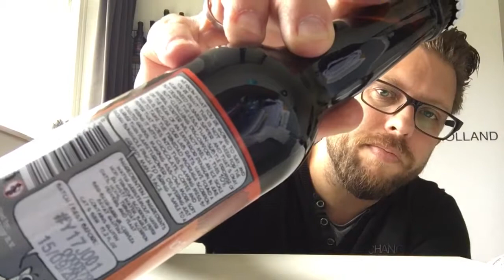Het Uiltje - Flaming Ass Owl | Beergeekholland | Vlog #35